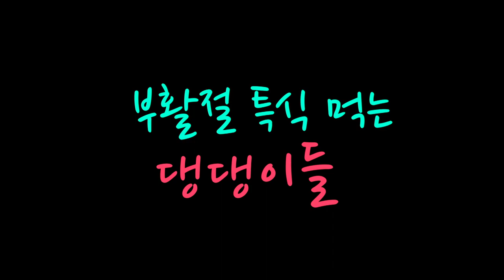[말티즈]207탄.부활절 특식 먹는 강아지들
부활절을 기념하여 댕댕이들에게 북어국을 만들어 줬습니다
맛있게 먹는모습을 앵글에 담고 편집했습니다